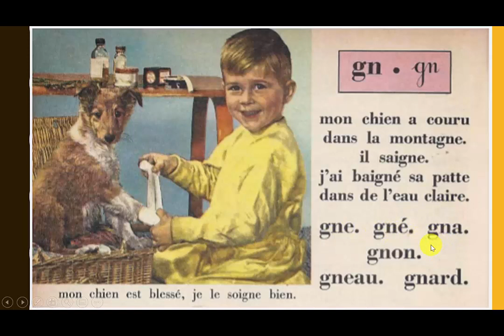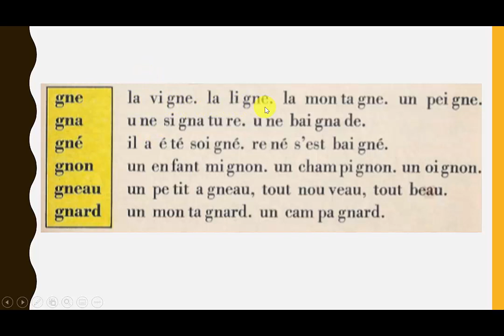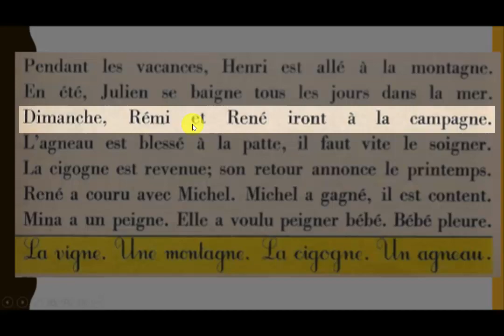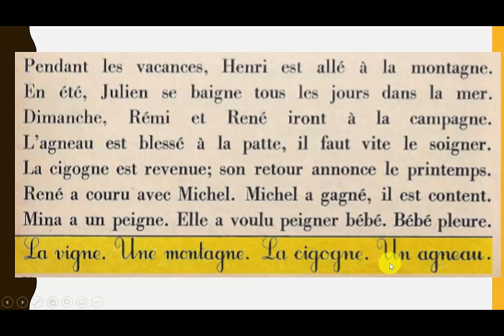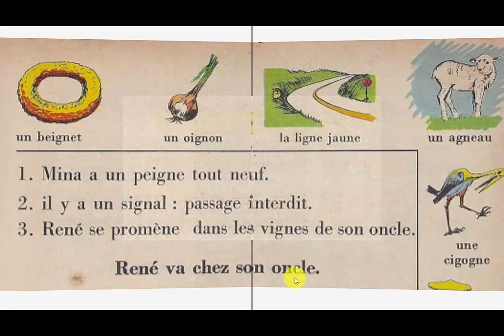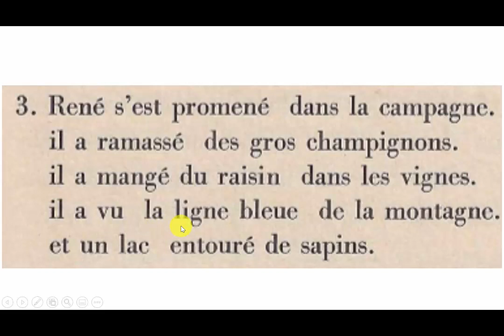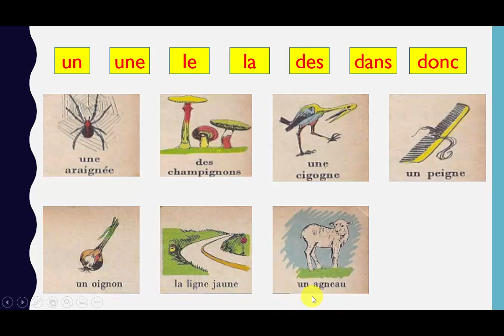bien lire et comprendre 37- gn-تعليم قراءة الفرنسية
دروس تعليم قراءة اللغة الفرنسية
Bien lire et comprendre
الدرس 37